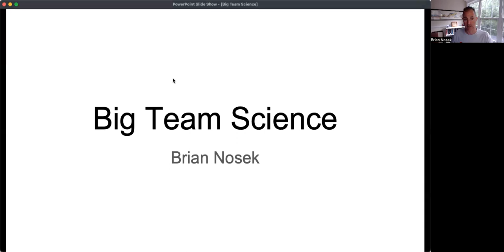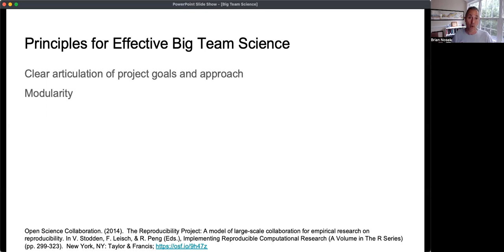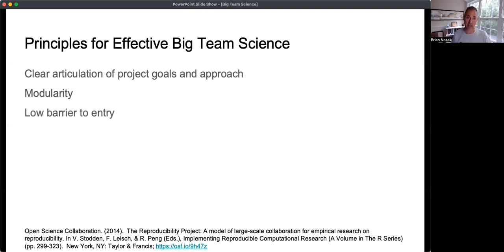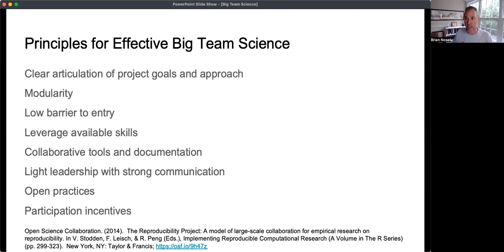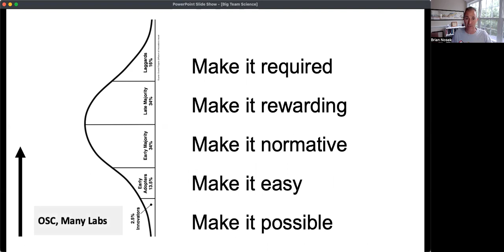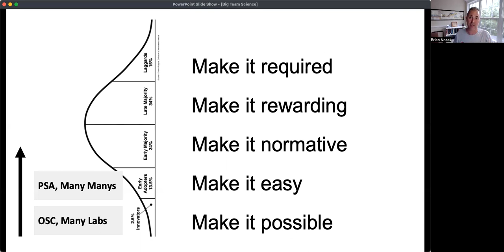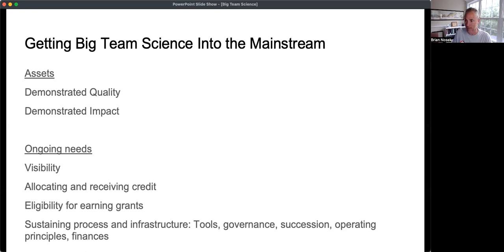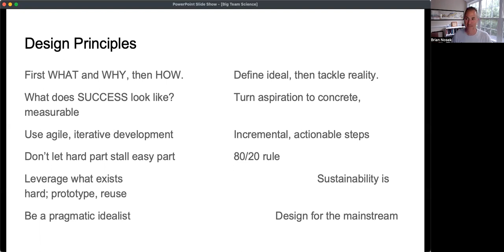Introduction to Big Team Science / Brian Nosek (2/3)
Introduction to Big Team Science/Open Science.

Brian Nosek - Founder of Center for Open Science (COS), University of Virginia, EEUU